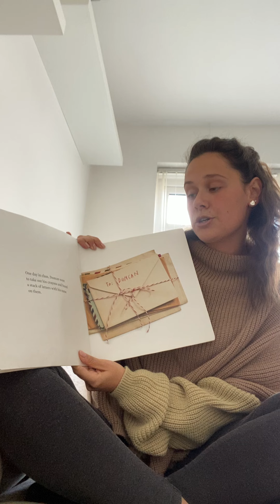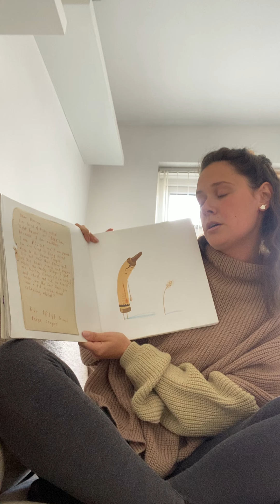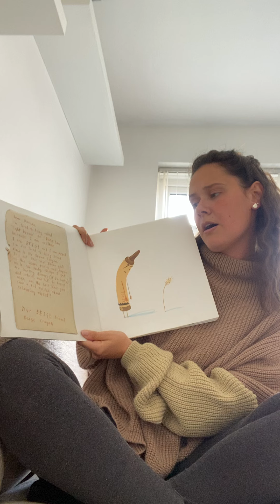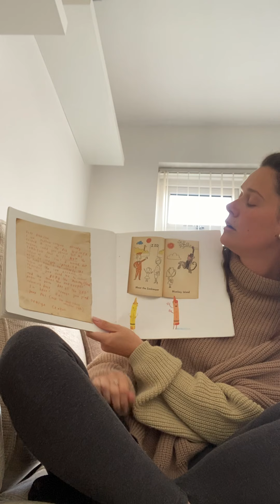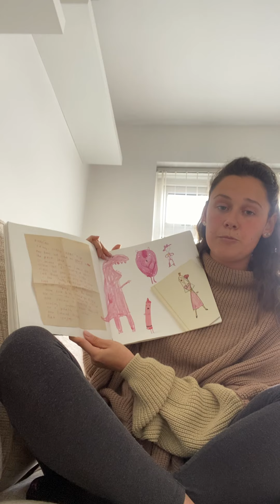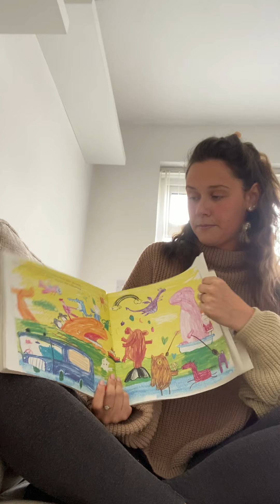Year 2 Miss Boylan - Tuesday 12th May 1pm -Lea Forest Primary Academy